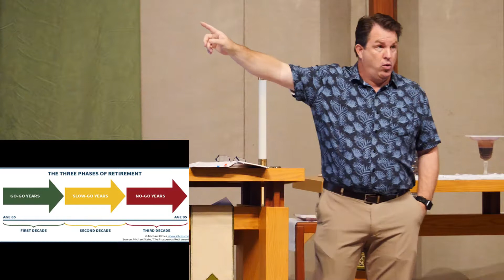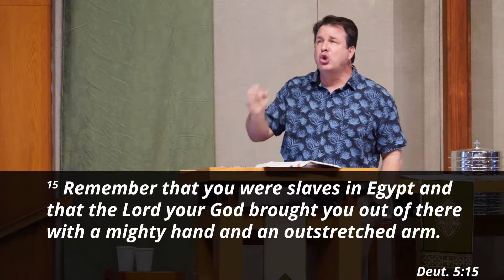Sabbath: A Rule of Life | 6.23.19 | Grace Lutheran Church (FULL)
Pastor Chris Tweitmann

Last week, we reflected on the biblical fact that we are created by God to rest. As we build a world that is being defined more and more by how much we do, by how busy we are and by how long we can go without sleep or a day off, it is becoming critical for us to acknowledge this simple truth. Contrary to our perceptions, the call to rest is not the call to do nothing.

Throughout the work of creation, God declares that, “It is good!” Creation is finished—perfected if you will—with the setting apart of a day to celebrate, to reflect, and to be renewed by God’s delight for the work of His hands. Nature’s rhythms as well as the inclination of our own hearts and minds are oriented towards this kind of renewal. Whether by energy supplements or good old-fashioned stubbornness, we ignore such impulses towards rest at our own peril.

If we persist that we do not have time or that we will rest when we are finished, we betray our lack of understanding of what the Sabbath is. The emergence of the Sabbath is God’s gift of sacred time—a taste of the eternal in the midst of our tendency towards “the daily grind.” All the goodness of creation is fused into a day of rest, an expression of peace and joy. Six days of “It is good!” becomes the 7th day of “Life is good!” While we chase after the tyranny of the urgent, the Lord of all Creation beckons us to slow down and enjoy what is in front of us.

This week as we move from the pages of Genesis and into the story of Israel, particularly her deliverance from bondage to Egypt, God’s invitation to rest becomes a law. As the Lord educates a newly liberated people who to live as He intended, observing the Sabbath is presented as #4 in God’s Top Ten commandments. It is here as rest is codified as a rule of life that we learn how and why God instructs us to rest.

Join us this Sunday as we move from a description of the Sabbath as part of the genesis of our existence to a prescription for keeping the Sabbath. Together let us remember God’s invitation to keep the Sabbath is not just a gift but it is also a command and why resting needed to be framed as a rule of life. Along the way, we also will continue to reflect upon what it practically looks like to practice Sabbath one day in seven and through pockets of time in between.

Peace,
Pastor Chris